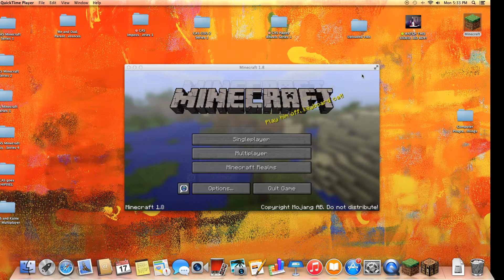CAS vs Kaine STREET FIGHTER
Me and Kaine battle to the death. Then get side tracked by villagers!